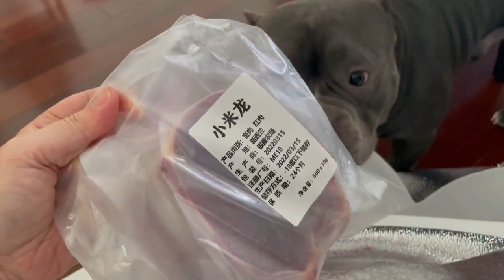恶霸犬兄弟狂争宠